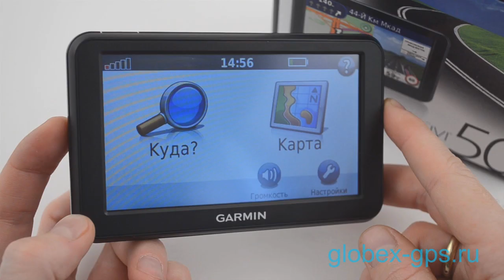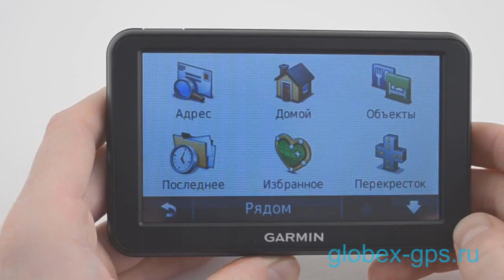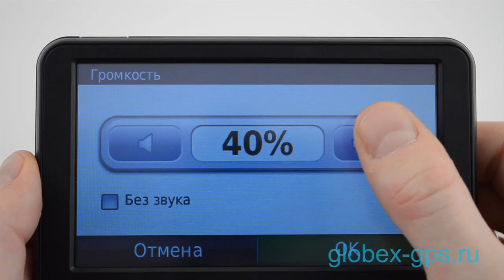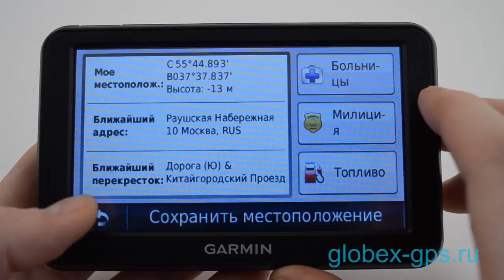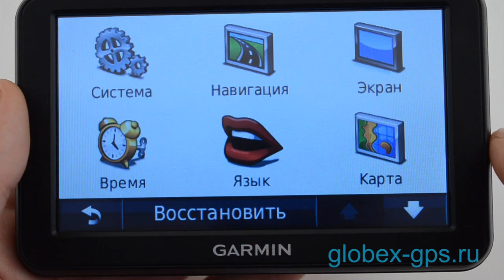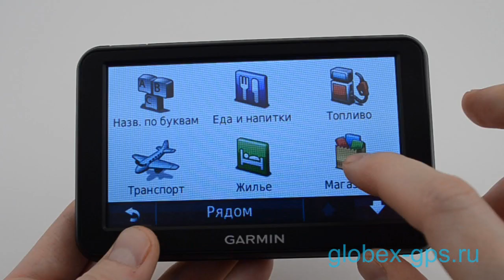GARMIN nuvi 50,40,30 - видеообзор от Globex-gps.ru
GARMIN nuvi 50
GARMIN nuvi 40
GARMIN nuvi 30
Теперь Вам больше не нужно угадывать, в какой ряд следует перестроиться для выполнения поворота. Функция "Выбора полосы движения", предлагаемая для некоторых городов, позволяет просматривать схемы перекрестков, благодаря чему вы сможете легко ориентироваться на незнакомых транспортных развязках и съездах с магистралей. Устройство реалистично отображает перекрестки на маршруте вместе с дорожными знаками и стрелками, обозначающими нужную полосу движения для навигации.